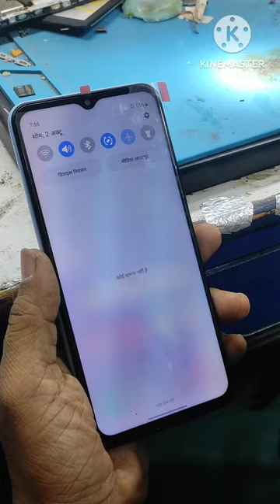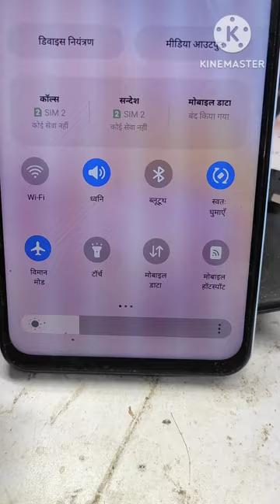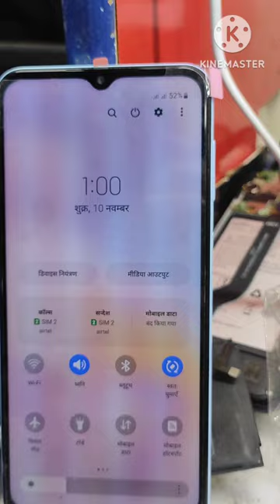Samsung a23 half flight mode problem solved | mobile repairing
Samsung a23 half flight mode problem solved

 a23 4ggalaxy a23
 5g reviewgalaxy a23 5g
unboxinggalaxy a23
 reviewsamsung a23
samsung a23 5gsamsung a23 5g review